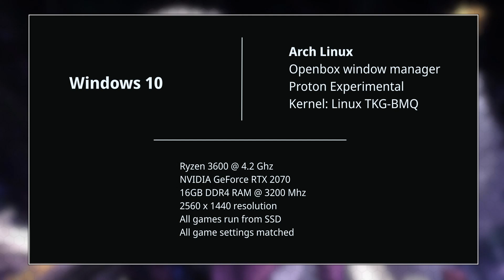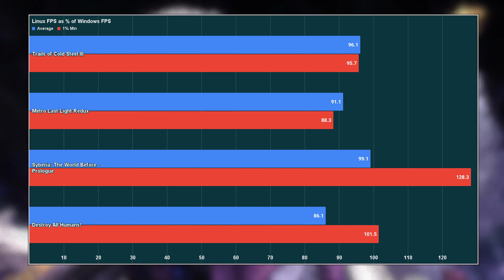Windows vs Linux Proton gaming benchmarks. Testing 4 games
More gaming benchmarks of Windows vs Linux with Proton. Testing: The Legend of Heroes: Trails of Cold Steel III, Metro: Last Light Redux, Syberia: The World Before, and Destroy All Humans!

The Metro native Linux version is inferior in image quality to Windows version so a bit of an apples to oranges comparison...